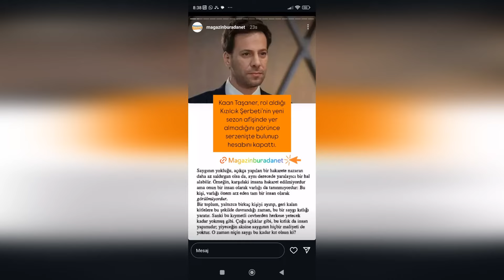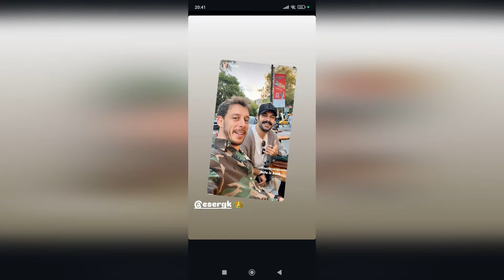¿Qué hiciste cuando viste a Halil Sıla en la fiesta del canal NOW?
carrera profesional. Si bien Ceyhan impresionó al público especialmente con su actuación en series de televisión, tuvo una gran oportunidad de coronar este éxito en el escenario Golden Orange.
Ceyhan, que ha participado en numerosos proyectos en los últimos años, mantiene una carrera equilibrada entre el cine y la actuación en series de televisión. El premio que pueda ganar en el Golden Orange demostrará una vez más que es un jugador aceptado a nivel nacional. Sus fans creen que si gana este premio, Halil İbrahim Ceyhan participará en proyectos más importantes en el futuro.
Festival de Cine Golden Orange: una noche colorida y emocionante
El Festival de Cine Golden Orange de este año contará con muchos escenarios principales coloridos, que mostrarán la diversidad y la riqueza artística del mundo del cine. No sólo llamarán la atención los premios, sino también la elegancia de los participantes y su aparición en la alfombra roja. El mundo de las revistas siente curiosidad por saber qué tipo de atuendo usarán Halil İbrahim Ceyhan y Sıla Türkoğlu esta noche.